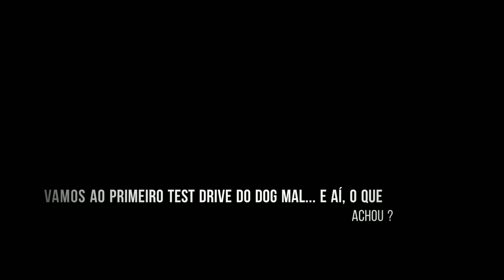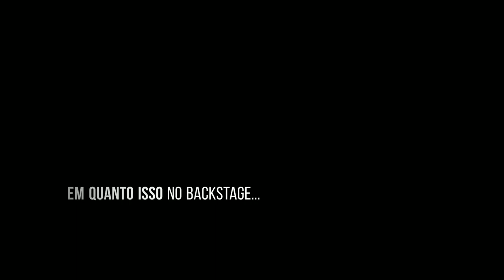CAMINHONETE 100% ELÉTRICA? | ESTREIA DO ALN 1001 | DROP DO DOG MAL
Estréia do Dog Mal